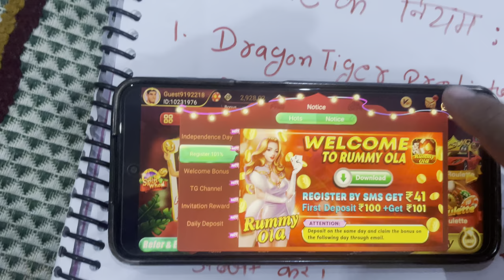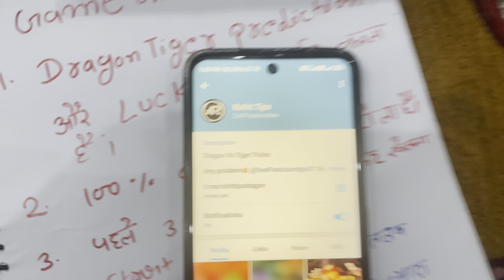Dragon 🐉 Vs Tiger 🐅 428 से 4586 जीत लिया | Dragon Vs Tiger Tricks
video me best dragon vs tiger ki winning tricks btayi hai video ko like or comment kr dena